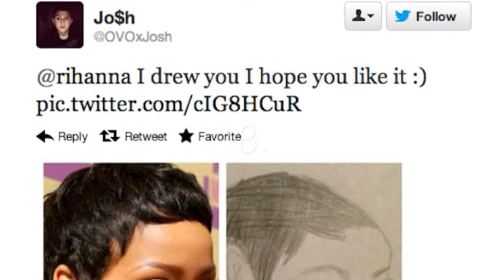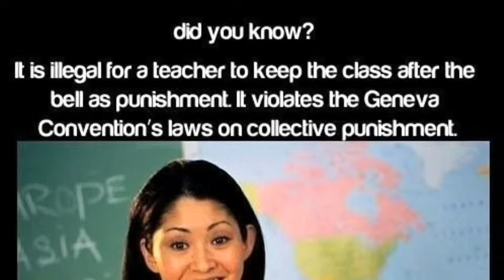20 Funny Pictures!